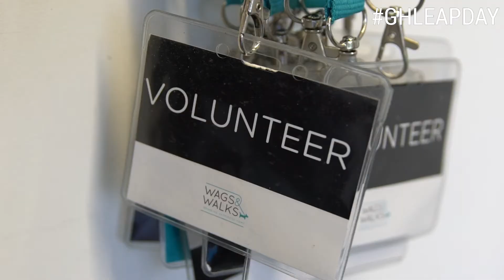Leap Day Challenge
Leap Day Challenge! As you may know, Leap Day falls on a Saturday this year, which won't happen again until 2048.  To take advantage of this bonus day landing over the weekend, we're challenging all of our friends to use this extra day make extra impact in your community.

Whether it's planting a tree, cleaning up trash or, our favorite, volunteering at a rescue, we are challenging everyone to carve out a little time to make the world a better place on February 29th.

As a little extra incentive, on the 29th post a photo or video of you joining the challenge on your social media, tag us with GHLEAPDAY and we'll send you a special code for 25% off an entire order in our store!

Happy Leap Day!